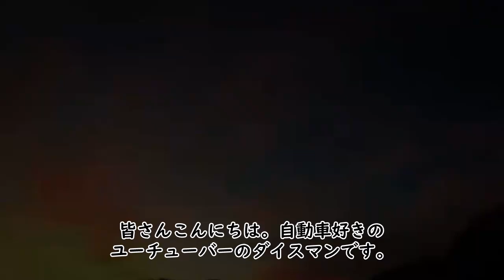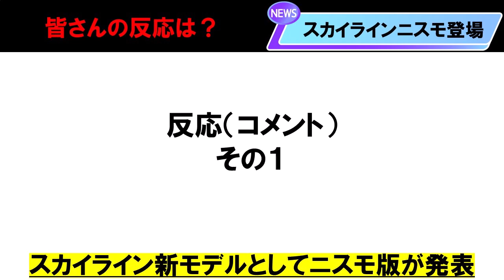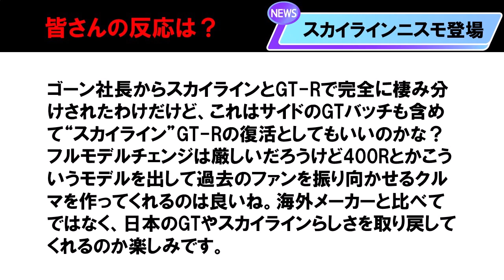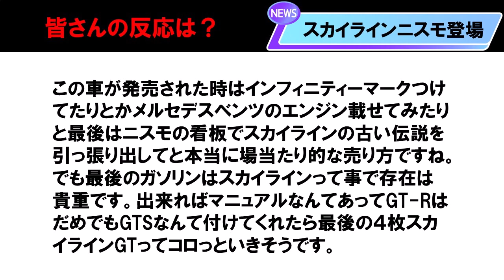【スカイライン・ニスモの登場/皆の反応は？】発表当初の感想は（気になる自動車ニュース）スカイライン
日産はスカイラインシリーズより「ニスモ」仕様を発表しました。新型フェアレディZ「RZ34」型に続く新たなスポーツカーの販売ですがユーザーの皆さんはどのような反応だったのでしょうか？

00:00 オープニング
01:04 本編
03:58 エンディング

※紹介するコメントについてはオリジナルの内容を尊重していますが、文章（文脈）の変更・改訂・修正行い独自の文章となっています。

こちらのYouTubeチャンネルでは自動車関連の動画を投稿しています。動画内に関するミスや誤字、誤った解説等があった場合、ご意見して頂ければ幸いです。皆さんに車の楽しさや面白さを提供したいと考えております。

チャンネルの概要欄にて記載しているのでご確認お願いします。